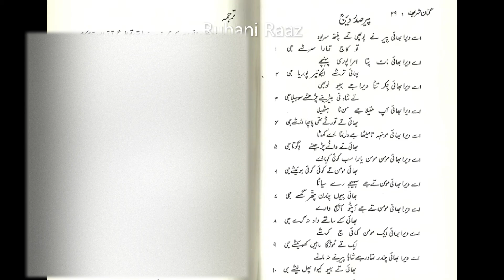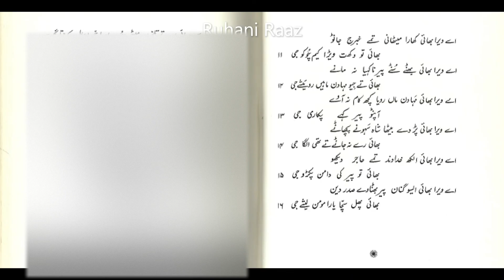Pirne puchhi tame panth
Vol-1
Ginan no. 29
Occasion: Ruhani majlis, anytime except Khushhali
Reciter: Sir Muhammad Khimani.